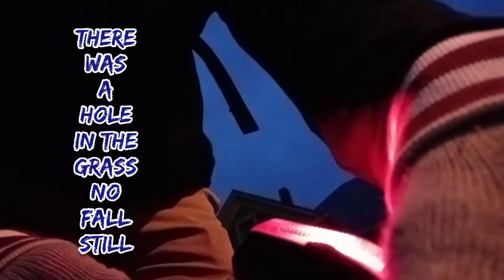Ninebot one another city ride